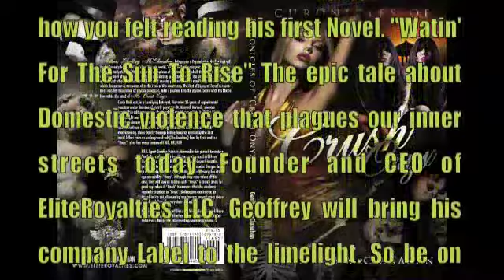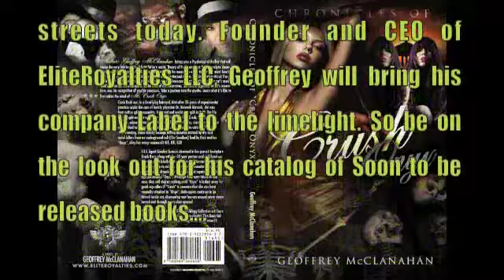Authors note trailer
Author Geoffrey McClanahan
CEO EliteRoyalties LLC Publications
Bookstore Owners: Buy large orders@ Createspace or Ingram printing.